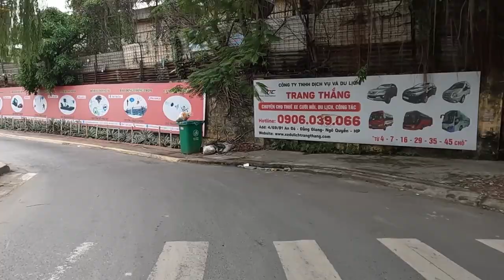ĐƯỜNG PHỐ HẢI PHÒNG 28 TẾT QUÝ MÃO